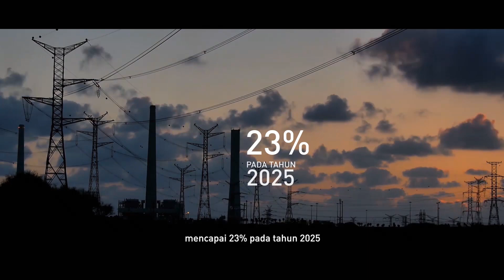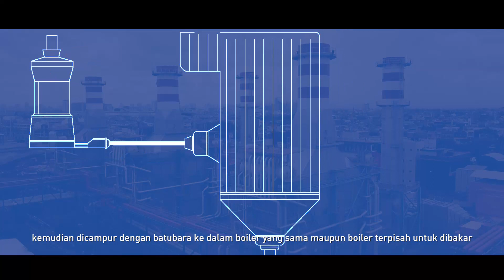Tambah Bauran Energy dengan Implementasi Co-Firing!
PJB memang berambisi untuk terus dapat menghadirkan listrik yang andal dan juga energi yang bersih bagi Indonesia. Selain mendukung target bauran EBT di Indonesia yang harus mencapai 23% pada tahun 2025, program co-firing pada PLTU di PJB juga menjadi bentuk dukungan terhadap program PLN yang bernama ‘Green Booster’.  Co-firing ini sendiri juga dinilai sebagai alternatif untuk pengolahan biomassa tanpa harus mengandalkan PLT Sampah. Pengimplementasian di PLTU Paiton 1-2 tentunya tidak hanya memberikan dampak positif bagi lingkungan tetapi juga menjadi rujukan bagi akademisi terkait pengolahan biomassa sebagai alternative bahan bakar PLTU.
Untuk program co-firing, PJB telah melakukan uji coba pada beberapa jenis biomassa mulai dari wood pellet hingga cangkang sawit, akan tetapi untuk komersialisasi co-firing pada PLTU Paiton, biomassa yang digunakan adalah saw dust atau serbuk kayu.
Perjalanan PJB dalam memantapkan co-firing telah dilakukan sejak akhir tahun 2017. Melalui riset dan pengembangan hingga melakukan studi pada pembangkit di luar negeri, akhirnya pada tahun 2019 program co-firing terus berhasil diimplementasikan secara bertahap.